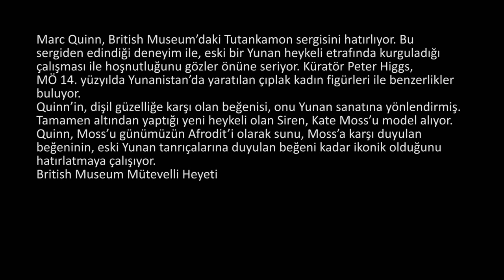Marc Quinn’in "Siren" İsimli Eseri (Kate Moss) (Britanya Müzesi)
Marc Quinn's Siren at the British Museum (Kate Moss)